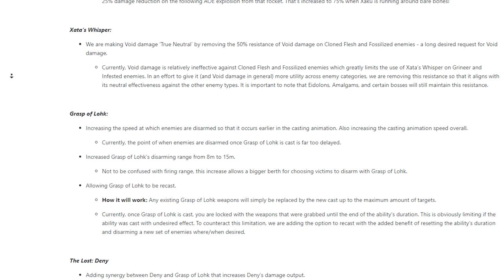XAKU CHANGES ARE HERE FULL BREAKDOWN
!PLEASE READ!
In my infinite wisdom I deleted the segment talking about DENY 1 of his 3 abilities in his 3rd ability. Which gives him a multiplier of damage based on the amount of guns Grasp of Lohk gives you. I tested this and ended up at the same conclusion: its still not very good and your better of ignoring this ability

A brief guide on the new changes let me know what you thought !